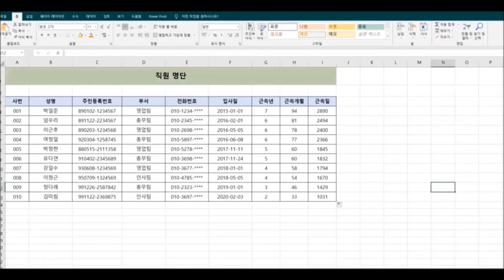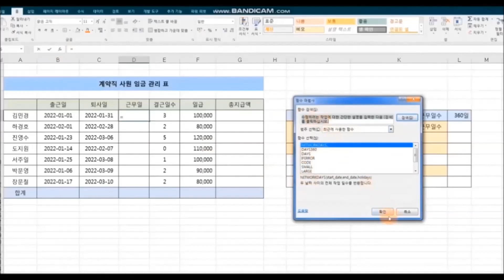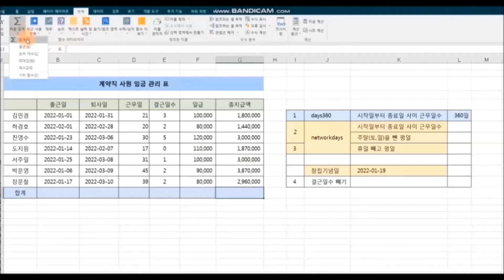근속기간, 근무일수 구한후 급여계산하기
▶ 엑셀초보를 엑셀고수로 만드는 엑셀 강의